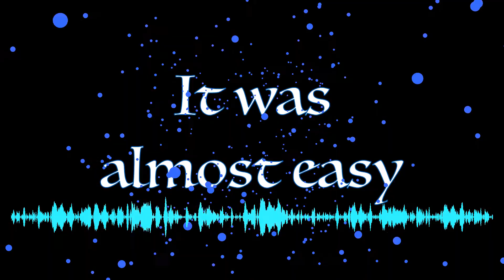it was almost easy (original)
it was almost easy is an original by X Æ A-12 recorded and released by 3 Dreamers Records